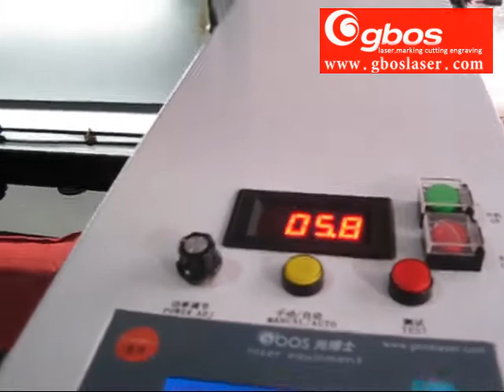GH960 non métalliques da la machine de découper laser-- découper les produits textile et le tissu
Humanisation table de travail DPS avance technique à commande numérique pratique transaction USB s`appliquent ,grande surface de travail de table  et de  réaliser grande surface de traitement et de la gravure exigences ,le système de movement a adopté le rail de guidage linéaire et de transaction  à engrenages de précision pour assurer la précision de traitement et de vitesse de déplacement .il peut choisir seule tête et une machine à double tête ,selon l`exigence de clients ,elle a adopté  système importé directement à faire avant et arrière cadre matériel d`alimentation ,toutes sortes d`appareils speciaux

Materiales applicables
cuir ,bois ,papier ,tissu, verre organique ,résine ,acrylique ,le plexiglas ,tissu de laine ,plastique ,caoutchouc ,carreaux de céramique en cristal de jade ,bambou et autres matériaux non -métalliques

Industries applicables
modèles de la série GH sont utilisés dans le vêtement ,cuir,jouets en tissu ,la coupe de broderie ,broderies ,le modèle ,l`artisanat ,la publicité d`impression ,d`emballage et ainsi de suite .